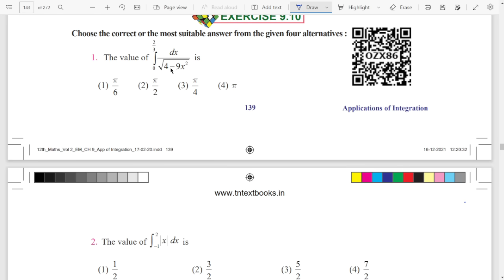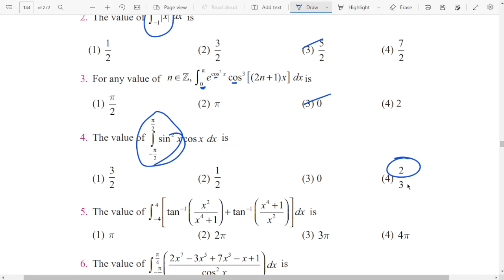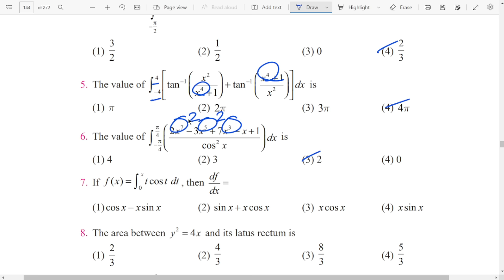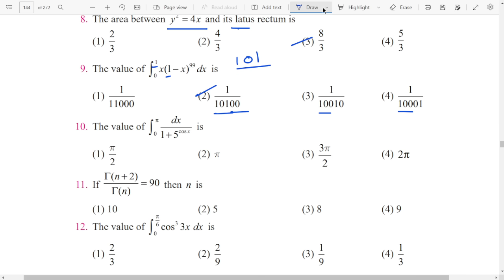12th Maths 🔥 One Marks Shortcuts 🔥 Chapter 9